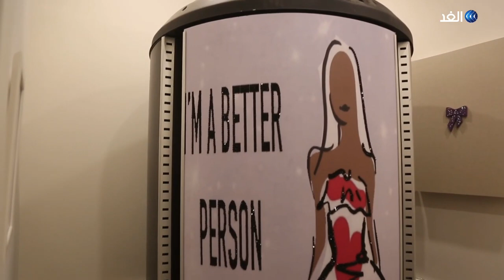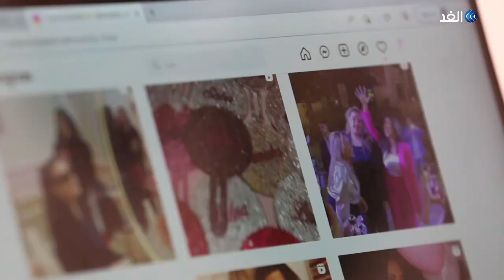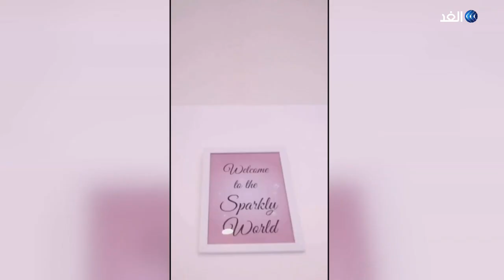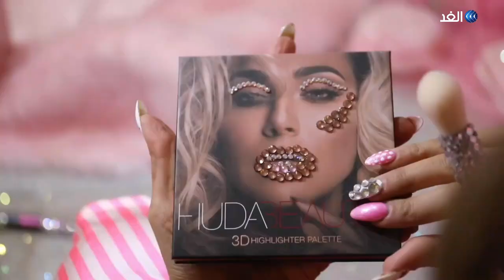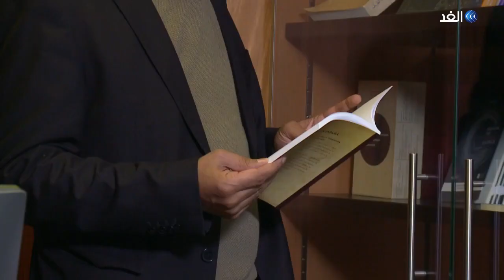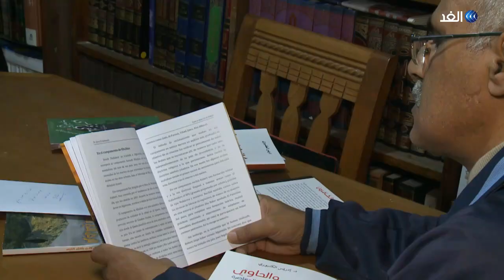يوميات_مواطن | الموسم الثاني - الحلقة (14)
يوميات_مواطن برنامج يعرض يوم الثلاثاء من كل أسبوع على شاشة الغد وعلى مدى نصف ساعة، يستعرض قصص نجاح لأشخاص من مختلف الدول العربية.